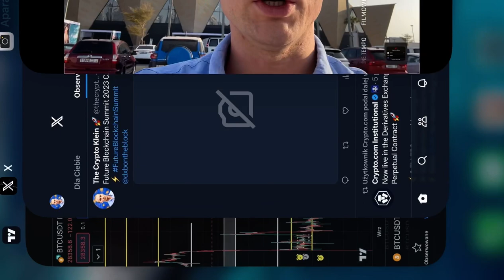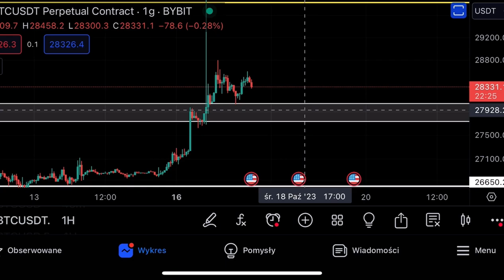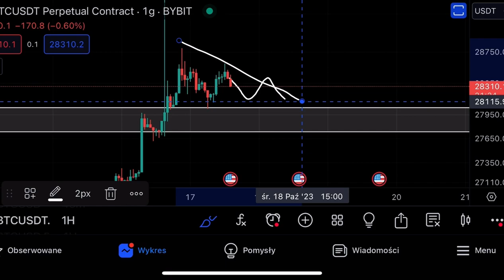BITCOIN: $72,000,000 LIKWIDACJI PRZEZ TĘ INFORMACJĘ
🔶 Aktualne promocje na Bybit

Wpłać 100$, nie wypłacaj przez 7 dni i otrzymaj:
- 10 usdt airdrop (możesz wypłacić)

🎯 Wymagania:
1. Zarejestruj się z linku
2. Zrób depozyt minimum $100
3. Odbierz darmową pozycjie i bierz udział w evencie #5 rocznicy

Dodatkowo robiąc depozyt $100 dołączysz do prywatnego kanału na Telegramie, który powstanie już niedługo 🤫

00:00 Intro
1:00  Info